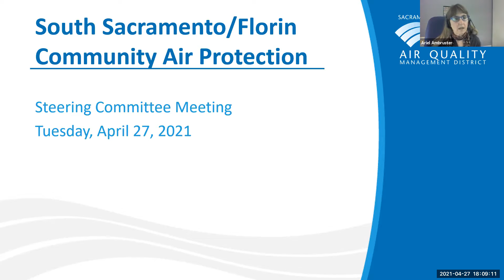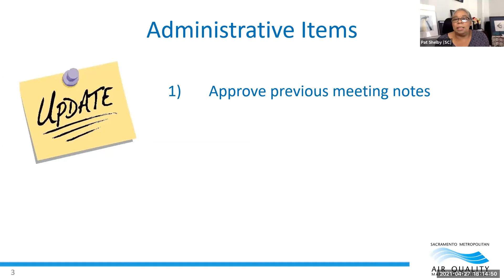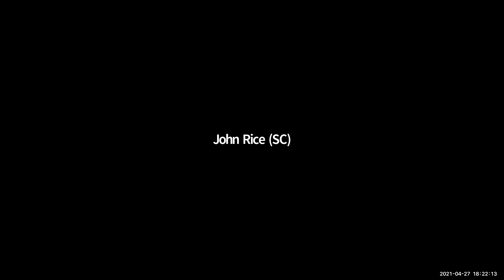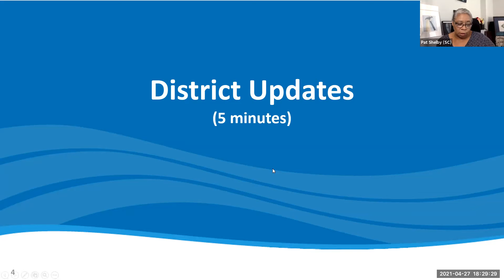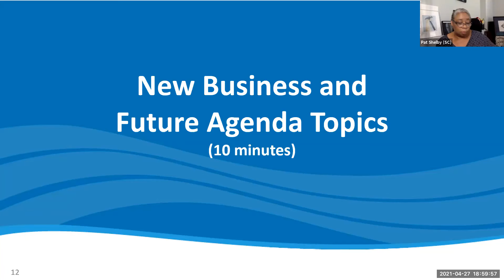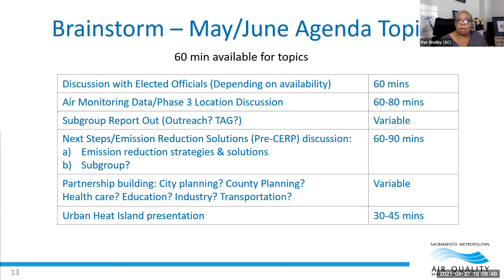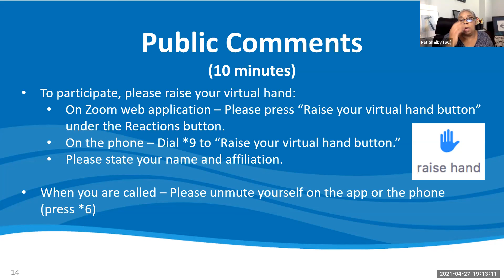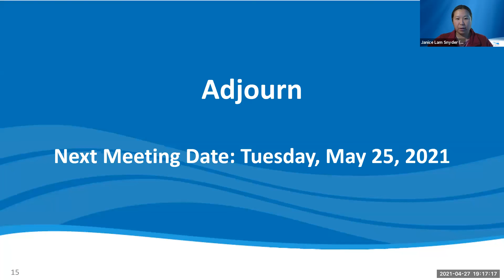AB 617 Steering Committee Meeting - Tuesday, April 27, 2021